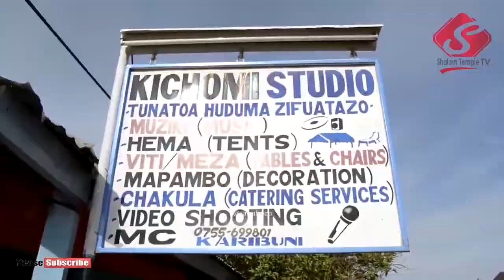HITIMISHO MKUTANO SHUNU: Waamini wapya 11 waokoka mkutano wa 'CYM' kata ya Nyahanga - May 26 2019